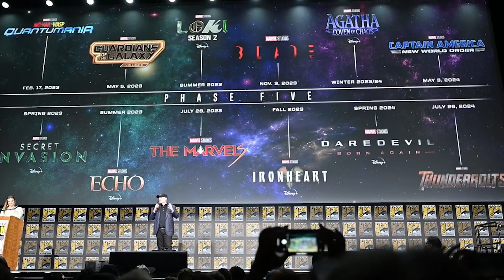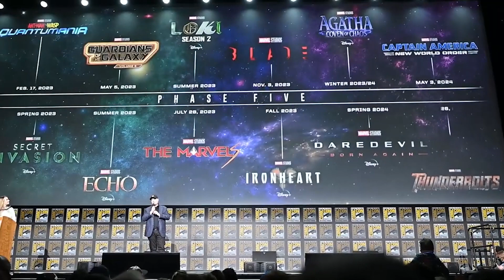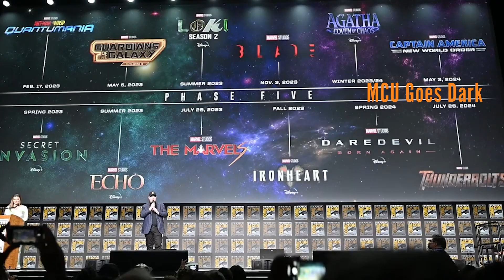Marvel The Punisher Returns Breakdown and Daredevil Easter Eggs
Marvel The Punisher Returns Breakdown. The Punisher Trailer, She Hulk, Daredevil Born Again Teaser, & New Episodes Marvel Netflix Characters

Covering Marvel The Punisher Announcement. The Punisher Returns Clip Explained. Jon Bernthal Punisher and Daredevil Born Again Episodes Explained. How Marvel Netflix characters are coming back in the MCU.

Marvel She Hulk Trailer 2022. Daredevil vs She Hulk Breakdown. Ghost Rider Easter Eggs Explained. New Daredevil Explained. Wong Scene and Abomination. Fantastic Four Cameo Scene Breakdown and Marvel Phase 4 Easter Eggs. Daredevil Cameo Scenes Explained. Mark Ruffalo Bruce Banner Hulk. Shang Chi Post Credit Scene Hulk, Captain Marvel, Wong and the Ten Rings. And Eternals Celestials Ten Rings Connection. Tatiana Maslany She Hulk Explained. Origin Story and History Breakdown. Hulk vs Abomination Rematch and what happened to Abomination after the Shang Chi Chi Wong vs Abomination Fight.

Marvel Phase 5 and Thunderbolts Teaser. She Hulk Episodes Explained and Plot Breakdown. Hulk vs Abomination Rematch. Val, Madame Hydra Dark Avengers Thunderbolts Storyline with Abomination working for Val similiar to the events of the Black Widow Post Credit Scene with Yelena Belova setting up Hawkeye Episodes. And Shang Chi Ending and Shang Chi Post Credit Scene, Mid Credit Scene. Why the Hulk turned from Professor Hulk into Bruce Banner. Charlie Cox Matt Murdock Daredevil is also rumored for a She Hulk Cameo Scene. Dardevil is also a lawyer in New York City like She Hulk. And they both work on Superhero cases.

My Full House Of the Dragon Episode videos will start soon! X-Men Trailer and Marvel Zombies Trailer, Black Adam Trailer and other Marvel Comic Con Trailers. My She Hulk Episode videos will start soon too!